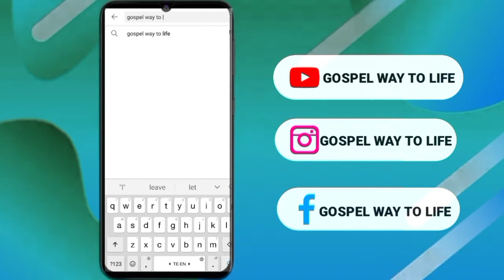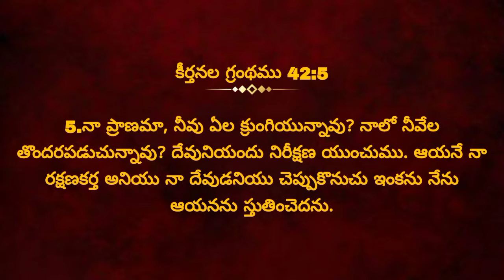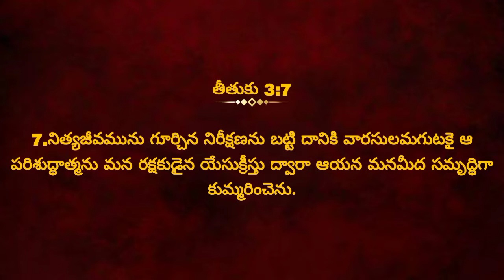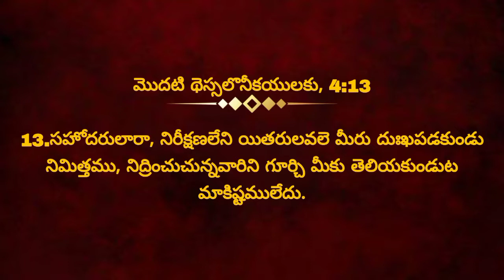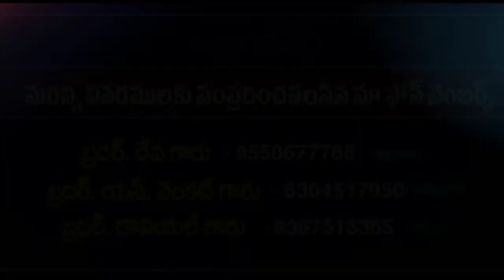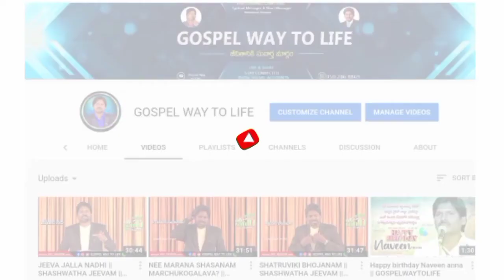నీరీక్షణ...|| gospelwaytolife bronaveengaru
Every New Videos And Livecasting Events,get Alerts On Your Mobile.